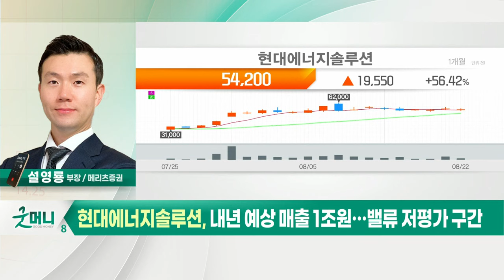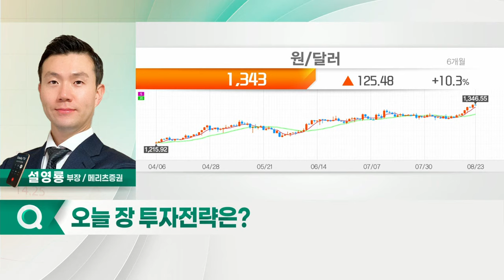현대에너지솔루션(322000)... 3분기 사상최대 이익 예상_굿머니 공략주 (20220823)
- 3분기 사상최대 이익 예상
- 태양광 발전단가 감소로 경제성 강화
- 내년 예상 매출 1조원… 밸류 저평가 구간